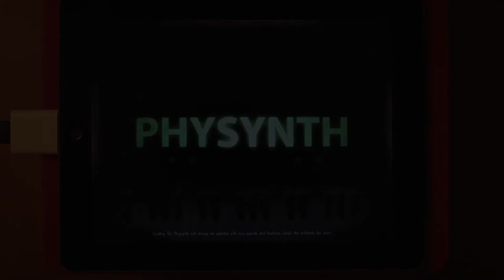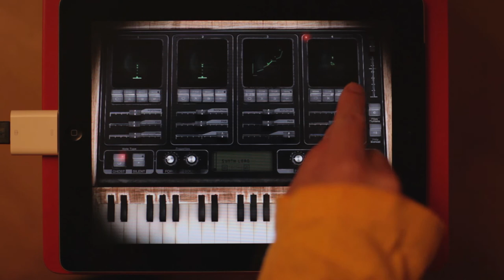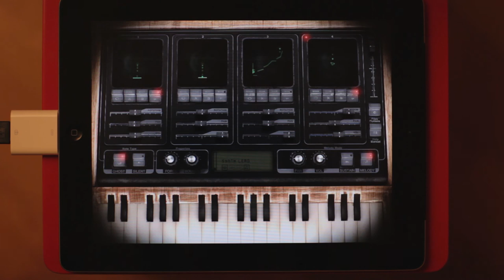Music App : Physynth - Jazz Improvisation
AUDIO DIAGRAM : iPad USB  Connector to SPDIF Digital Output

[ipad camera connection kit]
usb hub with ac adapter
[Cakewalk UA-1G]
s/pdif optical cable
[audio-technica AT-HDSL1]
s/pdif coaxial cable
[Focusrite Scarlett 8i6]
[PC]